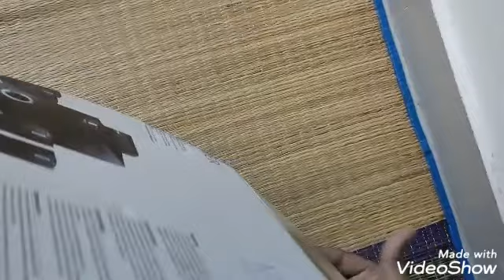Space saving- cleaning and organising room/ room organiser using cardboard